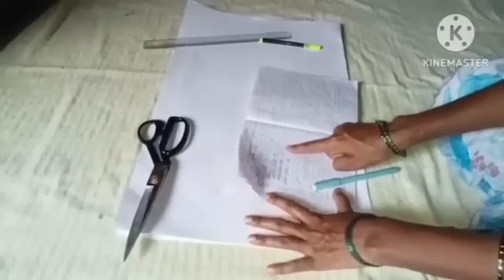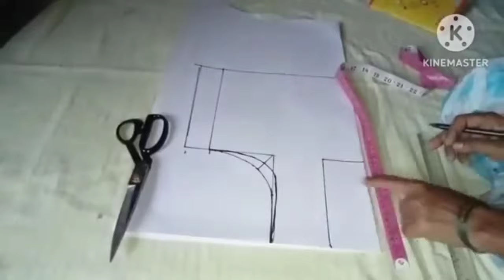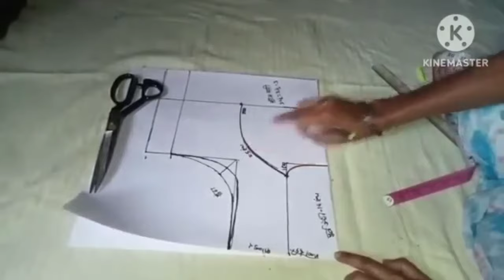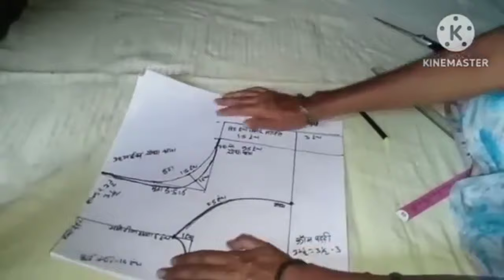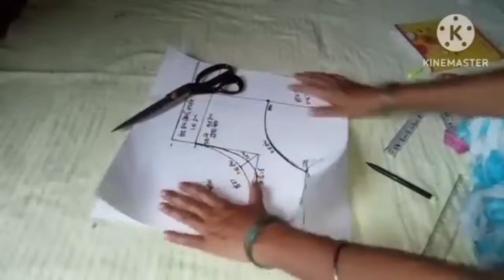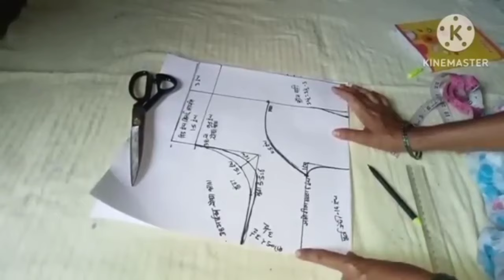कटोरी ब्लाऊज कटिंग/कटोरी ब्लाऊज कटिंग चा परफेक्ट डायग्राम/perfect Katori blouse cutting Marathi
एकदा बघाच कटोरी ब्लाऊजचा डायग्राम  /कटोरी ब्लाऊज पेपर कटिंग/Katori blouse digram#katoriblouse
Katoriblousediagram Katoriblousecutting blousecutting Katoriblousecuttingdakhva कटोरीब्लाऊजकटिंगचाडायग्राम ब्लाऊजकटिंग वंदनाफॅशन दमराठी शिवण क्लास वंदना फॅशन blousepattern Vandanafashion the Marathi Shivan class Vandana fashion